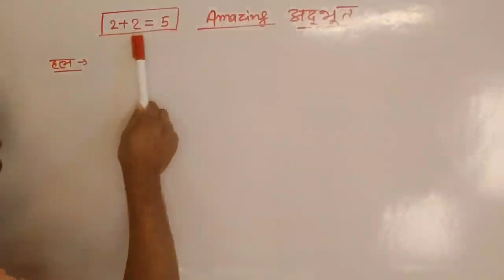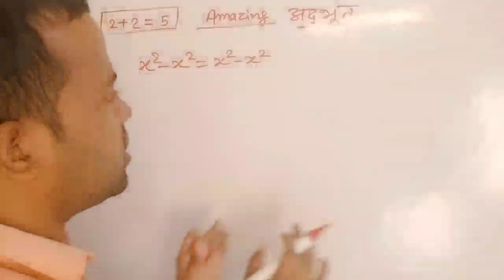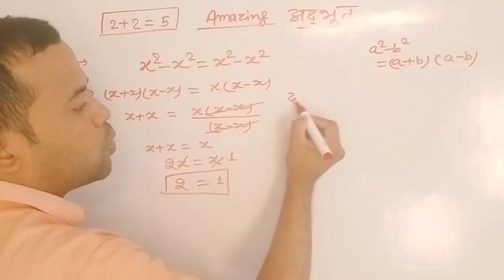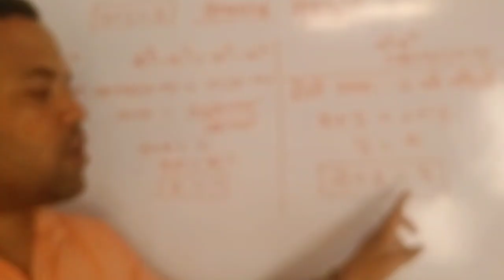2+2=5 proof| du plus du brabar panch kaise hota hai| du plus du brabar panch kaise sidh kare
2+2=5 proof| du plus du brabar panch kaise hota hai| math magic|online mast classes|

Math magic
du plus du brabar panch kaise sidh kare
du plus du brabar panch kaise sidh kare in Hindi
math viral Question
2+2=5 kaise hota hai
2+2 = 5 kaise hota hai in Hindi
do jod do brabar panch kaise hota hai
kya do jod do brabar panch ho sakta hai
kaise sidh kare ki do jod do brabar panch hota hai

math magic
math amazing problems
math viral Question
math magic by online mast classes
ganit ka jaadu
math magic tricks
math adhbhut question
math magic problem with answer
math ka jadu kaise sikhe
math me jadu kaise karte hai
math magic tricks in Hindi
math magic tricks kaise kre
Ganit ka jadu
ganit ka jadu sikhe
ganit ka jadu trick
ganit ka jadu sawal
ganit ka jadu class 5
maths magic by Shaddam sir
viral ganit ka jadu
ganit ka jadu 2023
ganit ka jadui khel
ganit ka jadu aur anko ka khel
ganit ka jadu kaksha 5
ganit ka jadu class 4
ganit ka jadu kc sir
math magic
ganit ka jadoo
trending video
ganit ke jadu
maths trick
maths tricks
easy maths trick
ganit ka jadu
ganit
math magic
ganit ke jadu
math jadu
maths magic tricks
math ka jadu fe
math trickS magic
math trick
jadu
Shaddam sir ki classes
ganit jadu
maths ka jadu
ganit ka magic
maths tricks
math jadu trick
ganit ka
maths tricks magic
anko ka jadu
maths magic
math
math tricks
ganit ki jadu
manic maths tricks
magic maths tricks
math ka magic trick
math magic trick
ganit ke
ganit ki
ganit ki tric
math ka magic
math ka tric
math ki jadu trick
mathematics tricks
ramanian maaic sauare
maths magic trick
maths trick by shaddam sir
Maths puzzle
Saral maths
Viral maths
Shaddam sir
Viral trick

maths magic by Shaddam sir sir
maths magic shaddam sir
maths tricks